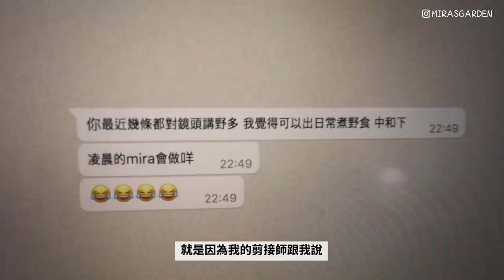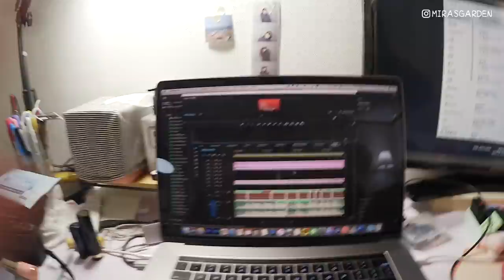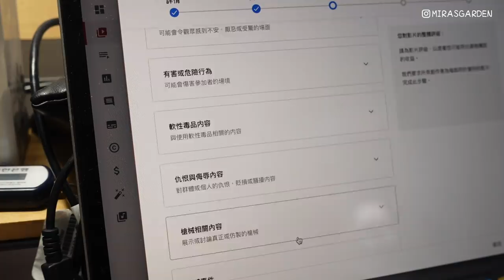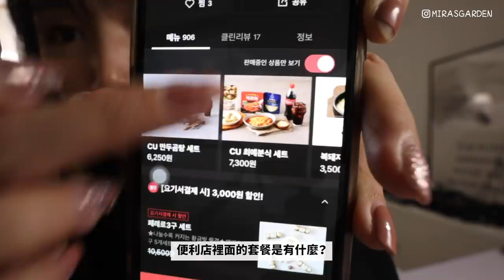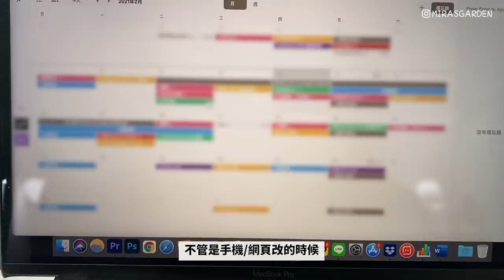[VLOG] 到底我平常凌晨不睡覺在做什麼?! 韓國連便利店也可以叫外賣?! 🐝 Mira 咪拉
人氣影片🧡
🐝 3個月學會韓文? 我學韓語的方法